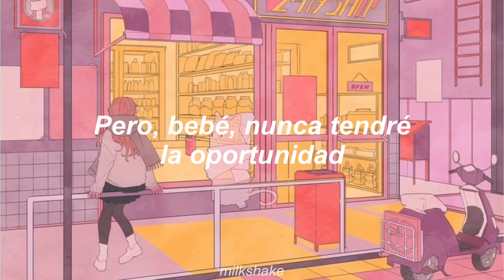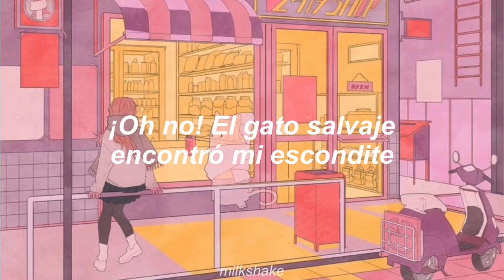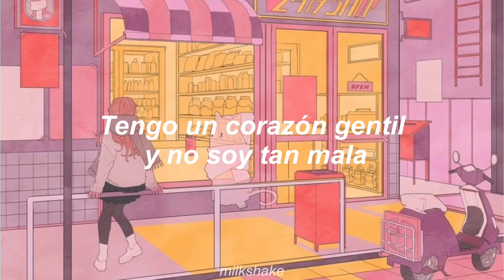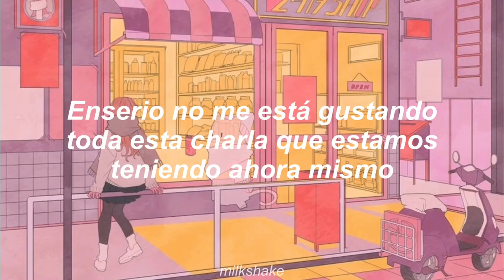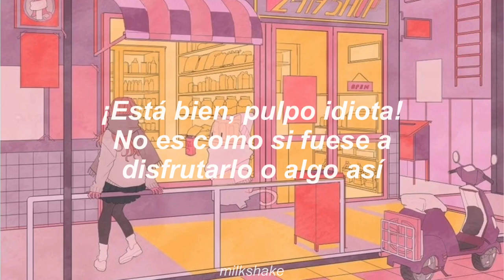It's not like I like you (sub. español)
SÍGUEME 🐯🎈